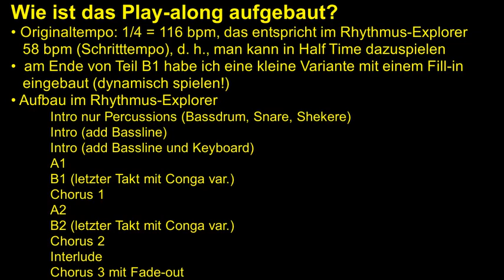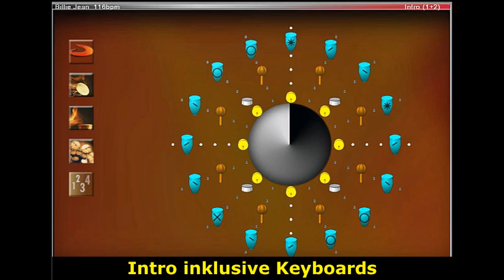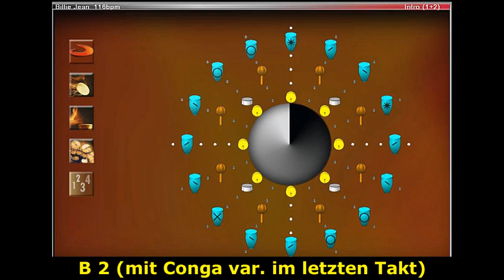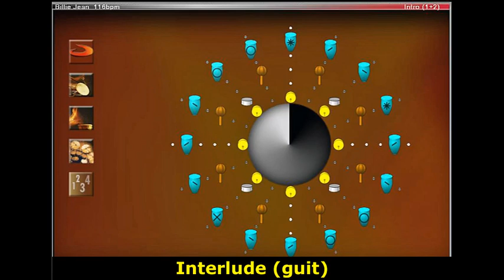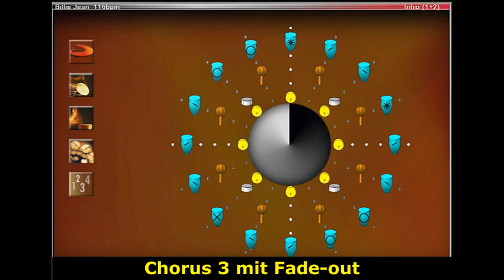Play-along aus dem Rhythmus-Explorer zu "Billie Jean"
Play-along aus dem Rhythmus-Explorer zu "Billie Jean" kombiniert mit einem einfachen Conga-Pattern von Johanna Hamminga